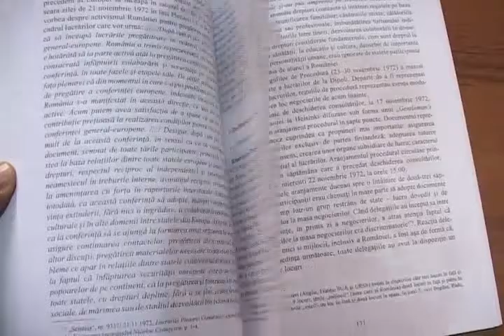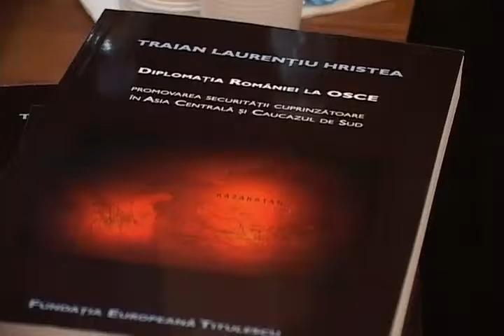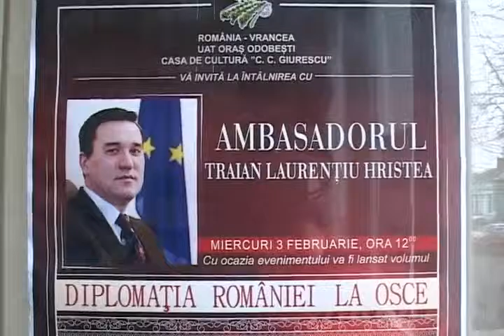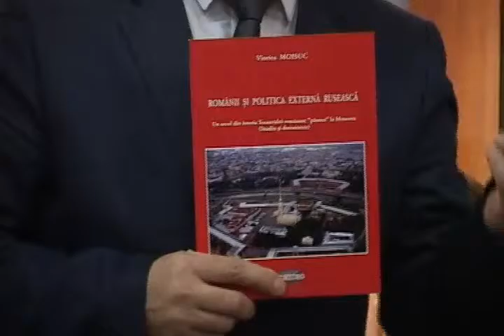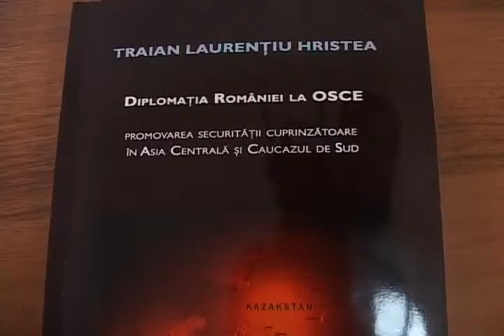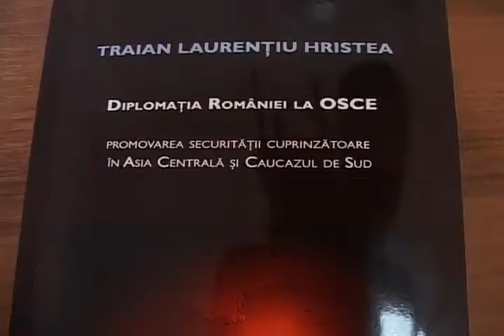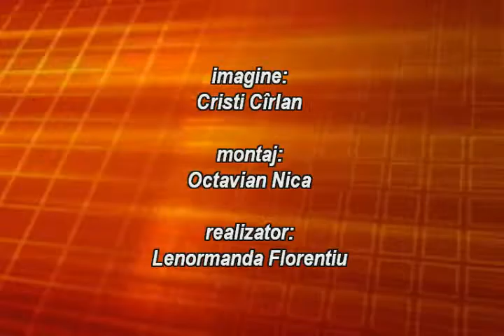Editie Speciala Un Ambasador la Odobesti, Excelența sa, ambasadorul Traian Laurențiu Hristea